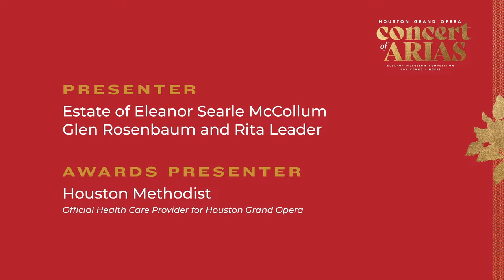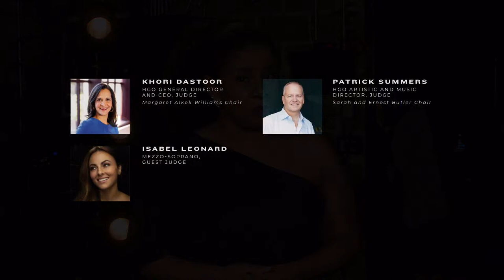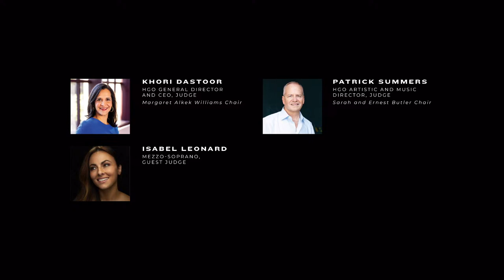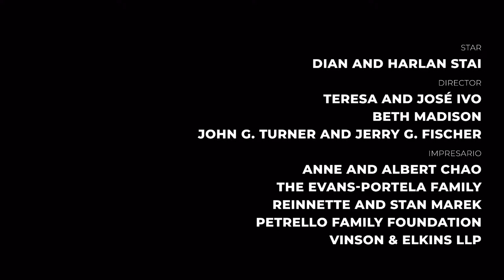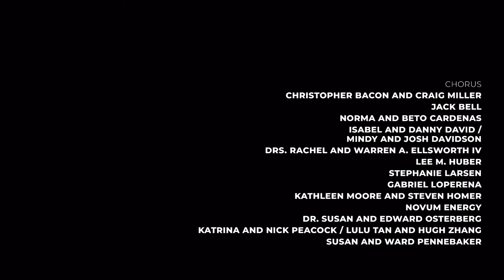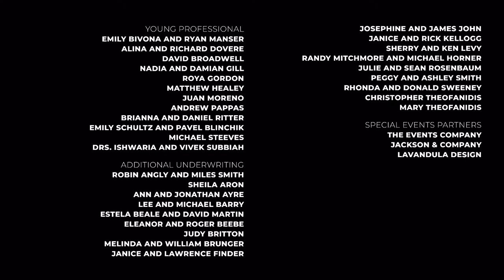2023 Concert of Arias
The 35th Annual Eleanor McCollum Competition for Young Singers Concert of Arias